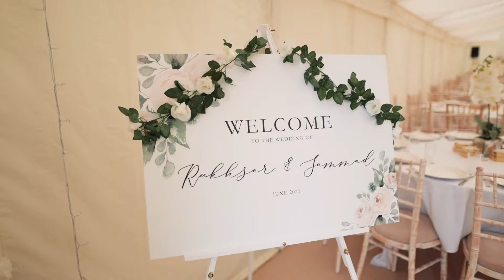Rukhsar & Sammad - Nikkah Teaser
S.S Media Production covered Rukhsar & Sammad Nikkah & Walima day.

Check out this teaser from the Nikkah day!